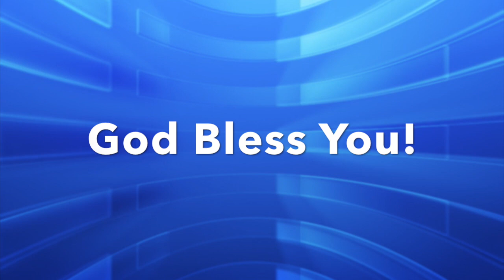Yes You Can PART 2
If you change your attitude to "I can do!" you will accomplish great things